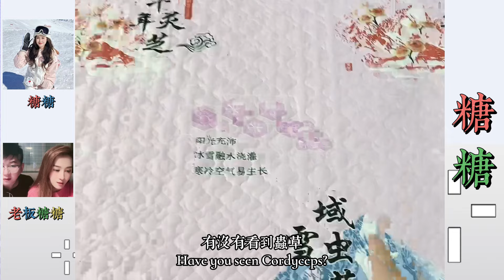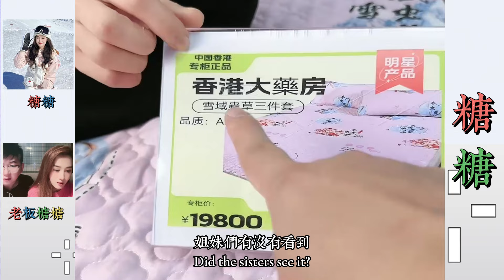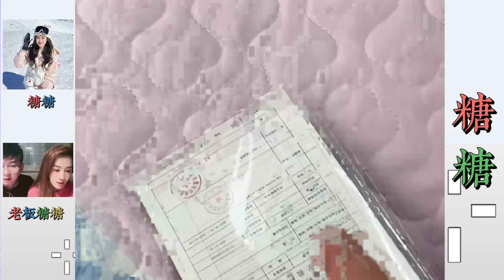糖糖與大寶：小慧聯合陳經理搞事情，糖糖張總給大寶面子，小慧不嫌事大繼續鬧。… 【松哥】